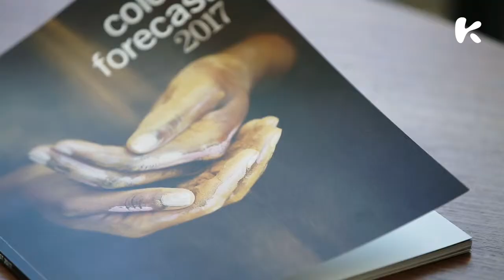Kansai Stories - Alison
Kansai Paint provides not only colour & design expertise but also a hassle free application service. Here's what our customer Alison, founder and owner of Grace Gahan Interiors has to say about her experience with us.